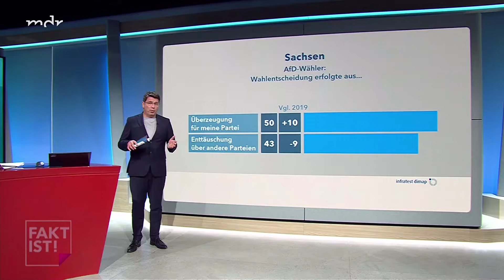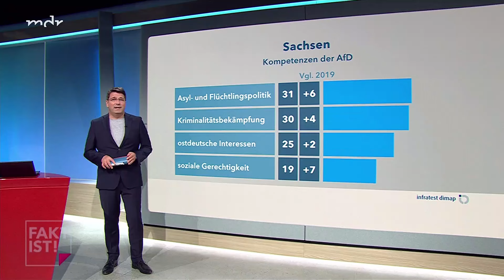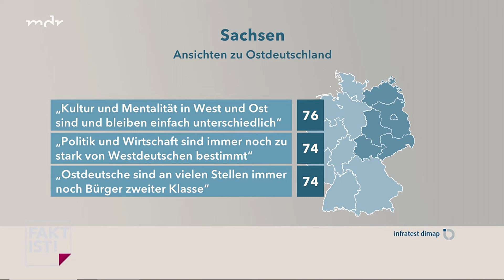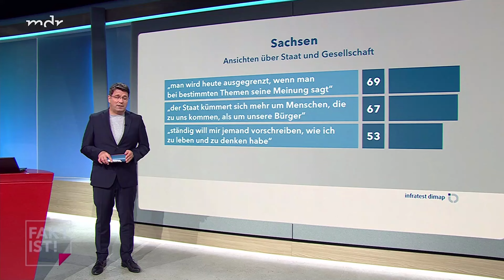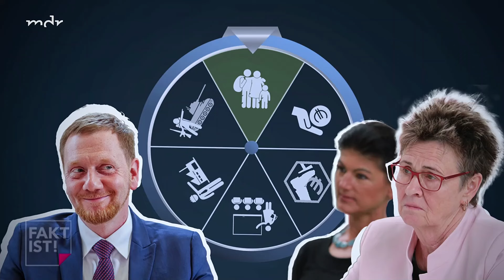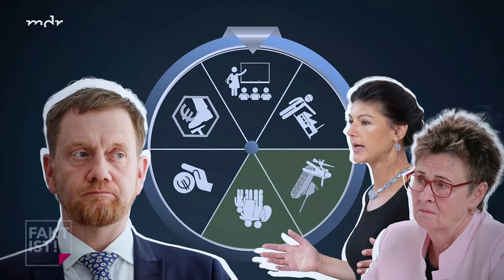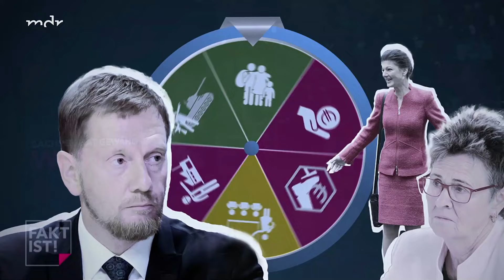Und nun? Sachsen nach der Wahl | Fakt ist! | MDR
Kann die CDU ihren seit 34 Jahren gewohnten Führungsanspruch in Sachsen nochmals verteidigen? Oder geht die AfD erstmals als Siegerin aus der Landtagswahl hervor? Wo landen SPD, Grüne und Linke in der Wählergunst? Und wird Sahra Wagenknecht am Ende zur Königsmacherin, weil ohne ihr BSW keine Regierungsbildung möglich ist?

Das sind Fragen, auf die "Fakt ist!" aus Dresden am Tag nach der Landtagswahl Antworten sucht. Was wollen die Wählerinnen und Wähler in Sachsen? Für welche Koalitionen reicht es und welche sind realistisch? Und wie lange kann man die Zusammenarbeit mit politischen Gegnern ausschließen?

Diese und andere Fragen diskutieren wir mit folgenden Gästen:
* Dirk Neubauer (Parteilos), Landrat Mittelsachsen
* Annette Binninger, Chefredakteurin der "Sächsischen Zeitung"
* Raj Kollmorgen, Soziologe an der Hochschule Zittau/Görlitz